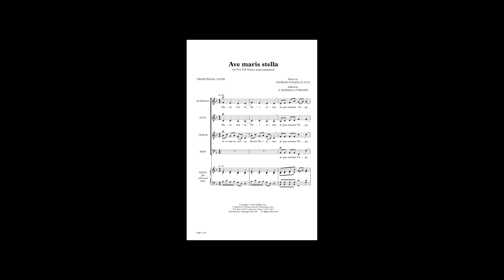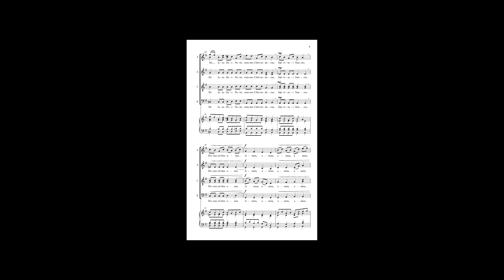Ave maris stella (AMP 1128) SATB unaccompanied - by Giorgio Susana